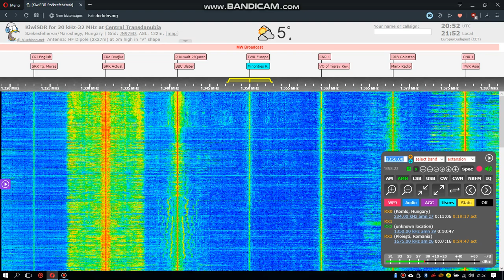Another UNID on 1350 kHz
Probably ID at 00:10 and this station sounds like Spanish. But there is no listed station in Spain on 1350. And there is too early for TA reception from the Americas.
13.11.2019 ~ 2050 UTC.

Antenna: HF Dipole